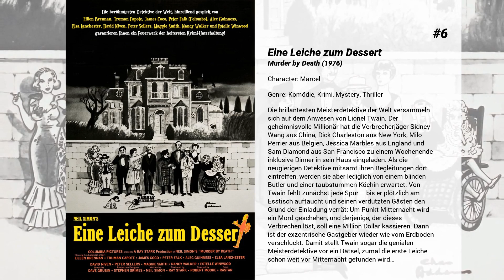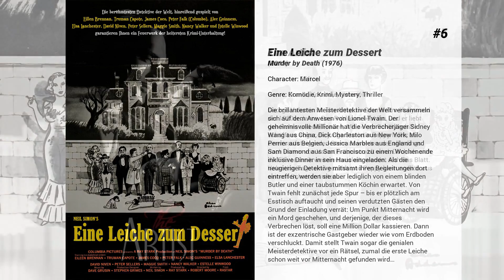Die besten James Cromwell Filme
Liste über Die besten James Cromwell Filme

15. Die Queen
Die Queen weilt gerade mit ihrer Familie auf Balmoral Castle, als sie vom Unfalltod von Lady Di erfährt. Mit ihrem Gatten Prince Philip ist sie sich schnell einig, die Sache nicht zur Staatsaffäre hochzuspielen und nur im engsten Familienkreis zu trauern. Doch als der Druck der Öffentlichkeit immer größer wird und die ganze Welt mit Unverständnis auf das Schweigen der Royal Family reagiert, ist es der soeben ins Amt gewählte Premierminister Tony Blair, der Elizabeth II. zu einem Statement vor laufenden Kameras bewegen kann.

14. The Promise - Die Erinnerung bleibt
Konstantinopel 1914, kurz vor Ausbruch des Ersten Weltkrieges: Die einst so lebendige und multikulturelle Hauptstadt des Osmanischen Reiches droht im Chaos zu versinken – und mit ihr der begabte Medizinstudent Michael. Als die attraktive Künstlerin Ana an der Seite ihres Geliebten, dem amerikanischen Fotojournalisten Chris Myers, aus Paris eintrifft, verliebt er sich Hals über Kopf in sie. Verbunden durch ihre gemeinsamen armenischen Wurzeln entfacht zwischen Ana und Michael eine unbeschreibliche Anziehungskraft, der Beginn einer leidenschaftlichen Liebe. Doch schnell werden sie von der harten Realität des eskalierenden Krieges eingeholt und müssen aufgrund eines drohenden Genozids auf der Flucht bald nicht nur füreinander, sondern auch ums nackte Überleben kämpfen.

13. Für immer Dein
Auch nach Jahrzehnten des Zusammenlebens lieben sich Craig und Irene Morrison noch wie am ersten Tag. Allerdings sind die Mittachtziger kaum mehr in der Lage, ihren landwirtschaftlichen Betrieb im kanadischen New Brunswick am Laufen zu halten, nicht zuletzt wegen der beginnenden Alzheimererkrankung von Irene. Als Craig deshalb beschließt, für beider Lebensabend noch einmal ein Häuschen zu errichten, handelt es sich um einen Akt der Liebe und der Notwendigkeit gleichermaßen. Doch den kanadischen Behörden ist das Bauvorhaben des 86jährigen ein Dorn im Auge. Sie zwingen Craig Morrison vor Gericht.

12. Larry Flynt - Die nackte Wahrheit
Über den biederen "Playboy" kann Larry Flynt nur lachen. Mit seinem freizügigen Herrenmagazin "Hustler" geht er viel weiter und landet zu Beginn der 70er Jahre einen Verkaufsschlager. Das Geschäft mit der nackten Haut macht Flynt zu einem der reichsten und mächtigsten Männer der USA, und mit seinen eiskalten Provokationen schafft er sich auch viele Feinde. Aber weder Prozesse, Gefängnisstrafen, Einweisungen in die Psychiatrie, noch ein Anschlag auf sein Leben können ihn davon abhalten, um das Recht auf freie Meinungsäußerung zu kämpfen. Und neben Sex, Drogen und Skandalen findet er die Liebe seines Lebens…

11. The Snow Walker – Wettlauf mit dem Tod

10. Secretariat - Ein Pferd wird zur Legende
Zu Beginn der Siebzigerjahre erklärt sich die Hausfrau und Mutter Penny Chenery bereit, den Pferdestall ihres schwer erkrankten Vaters zu übernehmen, obwohl sie über keinerlei Erfahrung im Umgang mit den Tieren oder den Pferderennsport verfügt. Trotzdem nimmt die halsstarrige Frau die Herausforderung an. Mithilfe des erfahrenen Trainers Lucien Laurin gelingt es ihr, sich in der Männerdomäne durchzusetzen. Obwohl keiner einen Pfennig auf sie setzt, führt sie den Hengst Secretariat zum Triumph. Als erstes Pferd in 25 Jahren gewinnt er die U.S. Triple Crown.

9. Star Trek - Der erste Kontakt
Captain Jean-Luc Picard und die Next-Generation-Crew brillieren in ihrem bisher nervenaufreibendsten Abenteuer - ein Science Fiction- Actionspektakel: gleichermaßen hervorragend wie einzigartig!  Sie nennen sich Borg. Ein Kollektiv - halb Mensch, halb Maschine - mit nur einem Ziel: alle Völker zu besiegen und anschließend zu assimilieren! Kopf des Kollektives ist die verführerische und sadistische Borg-Königin. Zusammen mit ihrem Volk befindet sie sich im direkten Kurs auf die Erde, mit dem Plan, die Geschichte zu verändern und dadurch die Menschheit zu vernichten! Picards letzte Begegnung mit den Borg hätte ihn fast das Leben gekostet - und jetzt will er Rache! Aber wie weit wird er gehen?

8. Marshall
Thurgood Marshall (Chadwick Boseman) wird einst der erste schwarze Richter im US-amerikanischen Supreme Court werden. Doch am Anfang seiner Karriere als Anwalt ist es bis dorthin noch ein weiter Weg für ihn. Dennoch ist es ein ganz besonderer Gerichtsprozess, der in den 1930ern die Weichen für Marshalls weitere Karriere stellt.  Die Welt steht kurz vor dem Zweiten Weltkrieg. Die NAACP (National Association for the Advancement of Colored People), also die Vereinigung...